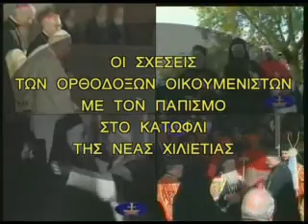Οικουμενισμός= τό μυστήριο της ανομίας (5) μέρος 2000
Τίτλος Βιντεοταινίας : «Οι σχέσεις των ορθοδόξων Οικουμενιστών με τον Παπισμό στο κατώφλι της νέας χιλιετίας»

Η΄ Σύναξις Ορθοδόξου Ενημερώσεως: «Οικουμενική Κίνησις και Ορθόδοξος Αντι-οικουμενισμός - Η κρίσιμος αντιπαράθεσις ενός αιώνος»
 Ἡ νέα ἐκκλησιολογία τοῦ Οἰκουμενικοῦ Πατριάρχου
ΕΠΙΣΤΟΛΗ ΑΠΟΣΤ. ΠΑΥΛΟΥ
ΠΡΟΣ ΘΕΣΣΑΛΟΝΙΚΕΙΣ Β'
ΚΕΦΑΛΑΙΟ 2

1 Ἐρωτῶμεν δὲ ὑμᾶς, ἀδελφοί, ὑπὲρ τῆς παρουσίας τοῦ Κυρίου ἡμῶν ᾿Ιησοῦ Χριστοῦ καὶ ἡμῶν ἐπισυναγωγῆς ἐπ' αὐτόν,
2 εἰς τὸ μὴ ταχέως σαλευθῆναι ὑμᾶς ἀπὸ τοῦ νοὸς μήτε θροεῖσθαι μήτε διὰ πνεύματος μήτε διὰ λόγου μήτε δι' ἐπιστολῆς ὡς δι' ἡμῶν, ὡς ὅτι ἐνέστηκεν ἡ ἡμέρα τοῦ Χριστοῦ.
3 μή τις ὑμᾶς ἐξαπατήσῃ κατὰ μηδένα τρόπον· ὅτι ἐὰν μὴ ἔλθῃ ἡ ἀποστασία πρῶτον καὶ ἀποκαλυφθῇ ὁ ἄνθρωπος τῆς ἁμαρτίας, ὁ υἱὸς τῆς ἀπωλείας,
4 ὁ ἀντικείμενος καὶ ὑπεραιρόμενος ἐπὶ πάντα λεγόμενον Θεὸν ἢ σέβασμα, ὥστε αὐτὸν εἰς τὸν ναὸν τοῦ Θεοῦ ὡς Θεὸν καθίσαι, ἀποδεικνύντα ἑαυτὸν ὅτι ἐστὶ Θεός.
5 Οὐ μνημονεύετε ὅτι ἔτι ὢν πρὸς ὑμᾶς ταῦτα ἔλεγον ὑμῖν;
6 καὶ νῦν τὸ κατέχον ( ΤΟ ΑΓΙΟΝ ΠΝΕΥΜΑ )οἴδατε, εἰς τὸ ἀποκαλυφθῆναι αὐτὸν ἐν τῷ ἑαυτοῦ καιρῷ·
7 ((((τὸ γὰρ μυστήριον ἤδη ἐνεργεῖται τῆς ἀνομίας,))) μόνον ὁ κατέχων ( ΤΗΝ ΑΛΗΘΕΙΑ !!! Η ΟΡΘΟΔΟΞΗ ΕΚΚΛΗΣΙΑ )  ἄρτι ἕως ἐκ μέσου γένηται·
8 καὶ τότε ἀποκαλυφθήσεται ὁ ἄνομος, ὃν ὁ Κύριος ἀναλώσει τῷ πνεύματι τοῦ στόματος αὐτοῦ καὶ καταργήσει τῇ ἐπιφανείᾳ τῆς παρουσίας αὐτοῦ·
9 οὗ ἐστιν ἡ παρουσία κατ' ἐνέργειαν τοῦ σατανᾶ ἐν πάσῃ δυνάμει καὶ σημείοις καὶ τέρασι ψεύδους
10 καὶ ἐν πάσῃ ἀπάτῃ τῆς ἀδικίας ἐν τοῖς ἀπολλυμένοις, ἀνθ' ὧν τὴν ἀγάπην τῆς ἀληθείας οὐκ ἐδέξαντο εἰς τὸ σωθῆναι αὐτούς·
11 καὶ διὰ τοῦτο πέμψει αὐτοῖς ὁ Θεὸς ἐνέργειαν πλάνης εἰς τὸ πιστεῦσαι αὐτοὺς τῷ ψεύδει,
12 ἵνα κριθῶσι πάντες οἱ μὴ πιστεύσαντες τῇ ἀληθείᾳ, ἀλλ' εὐδοκήσαντες ἐν τῇ ἀδικίᾳ.